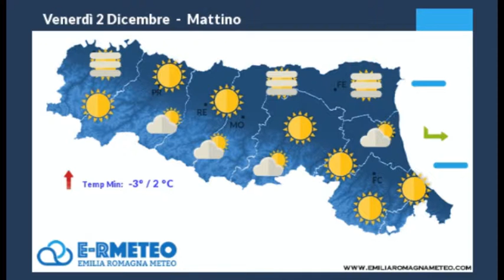METEO: Tempo stabile e per lo piu' soleggiato anche Venerdì - VIDEO